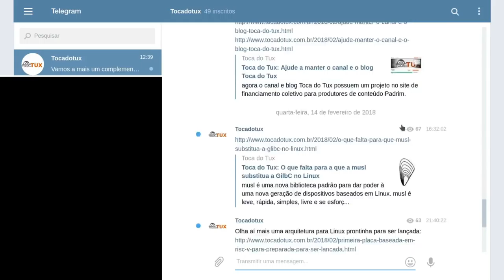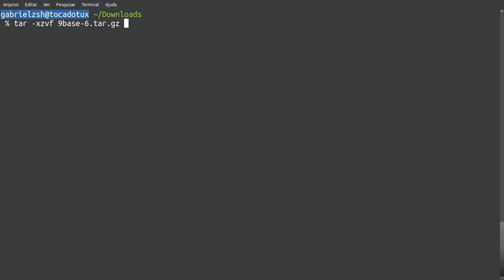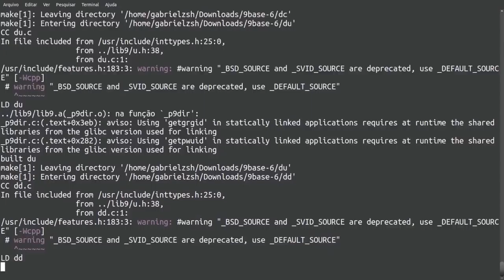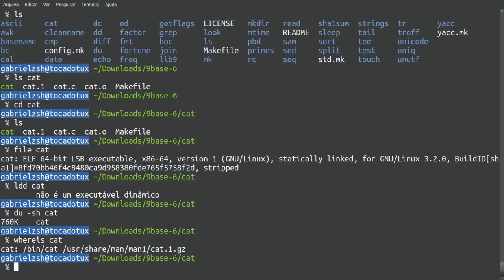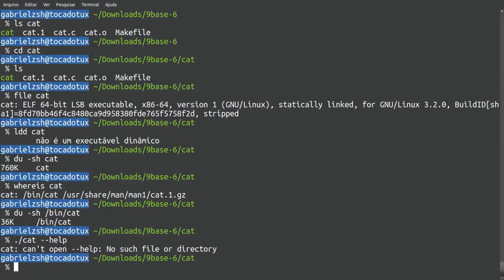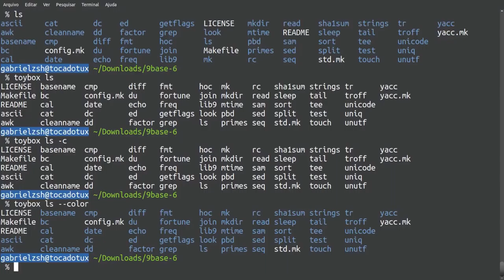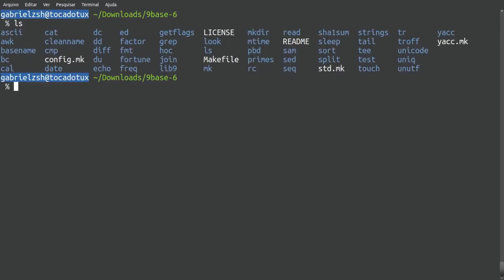Dando uma olhada no 9base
9base é um conjunto de comandos do Plan 9 portados para Linux e FreeBSD. Neste vídeo, explico como utilizá-lo e se aprovo ou não.

Linux®